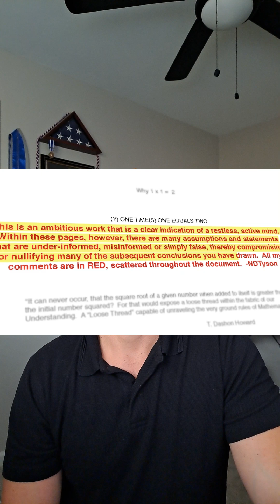Neil deGrasse Tyson why Terrence Howard's theories are incorrect